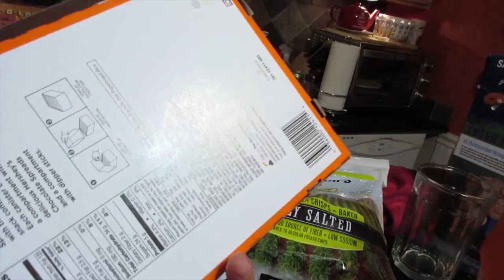Party Like an Orange!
Party Like an Orange! (03/25/16)
Very stressful game for Syracuse Men's Basketball  - but they pulled it out! Fun day of movies & shopping. Thanks for coming out - we much love you!